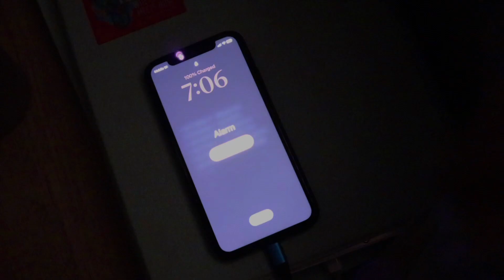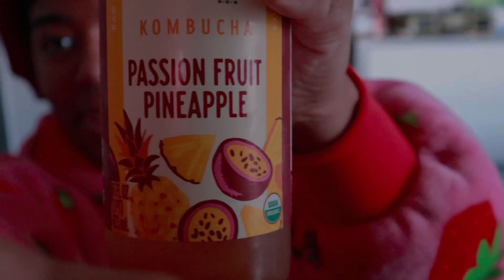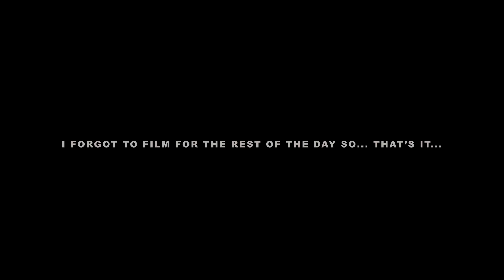Day in My Life as a College Student | UT Austin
HELLO!! It’s been some time since I’ve posted  :3 but here’s a short video out of boredom and from a burst of creativity

Camera(s)
- iPhone 11

Editing Software(s):
- Adobe After Effects
- Final Cut Pro (on iPad)